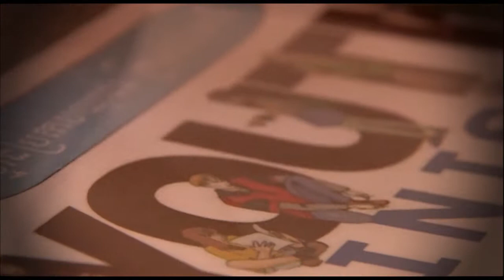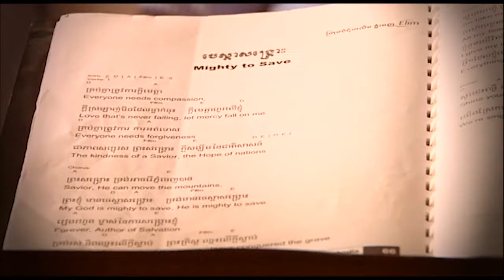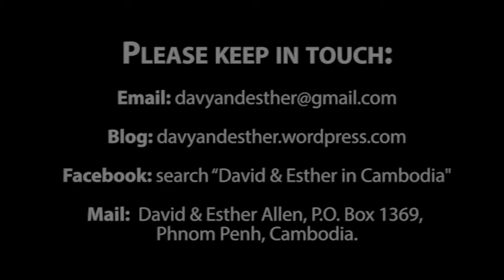The Allens in Cambodia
See the amazing work that Elim missionaries Davy & Esther Allen are doing in Cambodia.

Music Credits
The Power Of Your Name - Lincoln Brewster